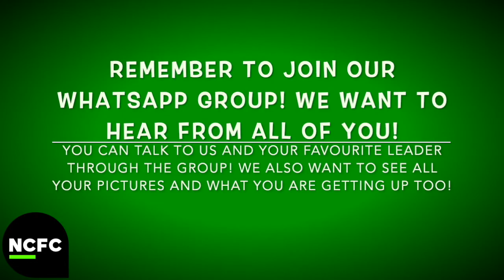NCKidz Sunday (10-12YRS) - 5 July 2020